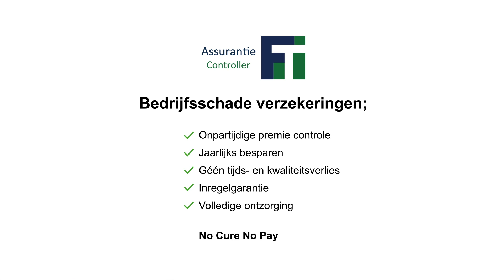Animatie video | Financieel Transparant - AssurantieController (2023)